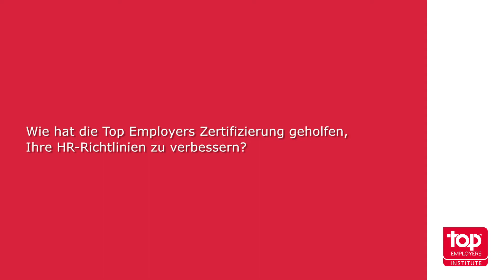Top Employers Certification Dinner 2020-Santander: Christina Blessing (Teamlead People Development)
Top Employers DACH Certifiication Dinner 2020 @ 6.2.2020, Rheinterrasse Düsseldorf